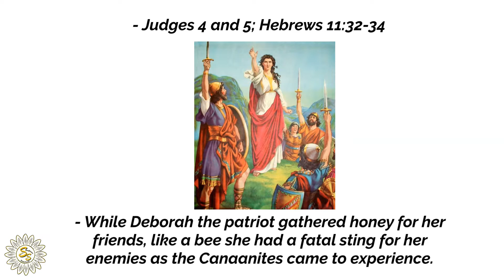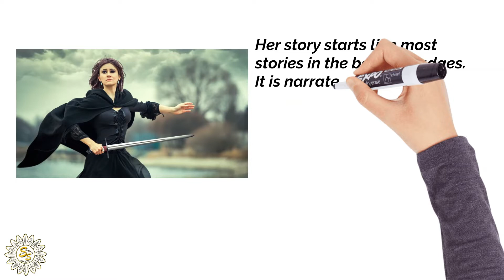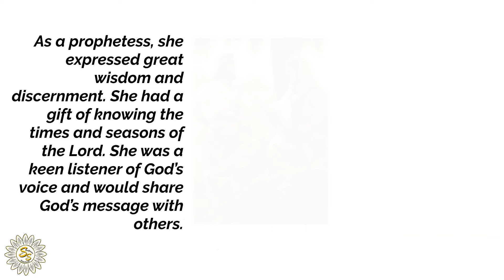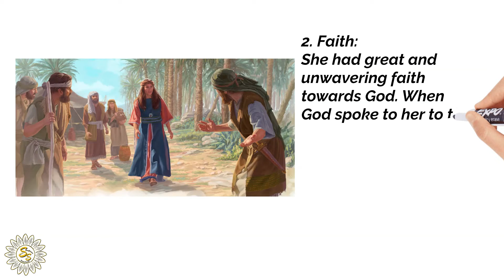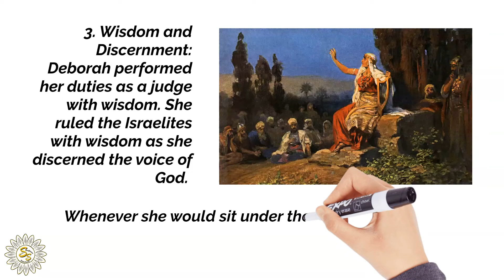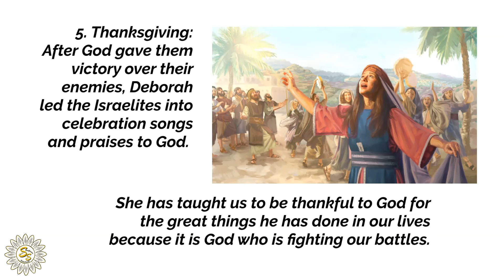Lessons From Women In The Bible - DEBORAH